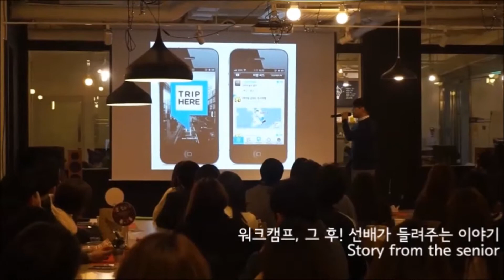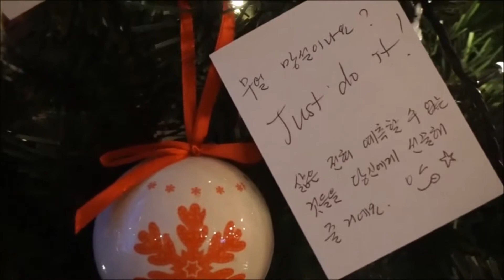세계를 향한 도전_20대, 30대 그 누구나 모두에게 열려 있는 해외활동이 있다는데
이 영상은 2014년 워크캠프 송년회 영상입니다.

성별, 학력, 나이에 구애받지 않고 누구나 참가할 수 있다는 사실을 아셨다면 왜 참가 안 하세요?